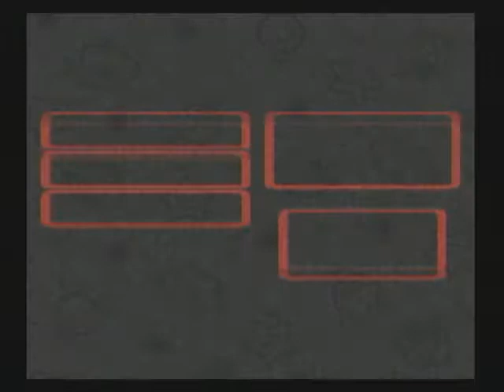Let's Play SMRPG Legend of the Seven Stars [Episode 7] 'Stars...they make you clean!'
ANOTHER LP!
I've been gone for some time due to conventions and work.
Anime Expo was last week and I worked on the Fourth of July. So much has happened and I'm finally starting to do some more LPing.

We continue onto Molevile while fighting a certain foe we've already met before.
Bombs away!